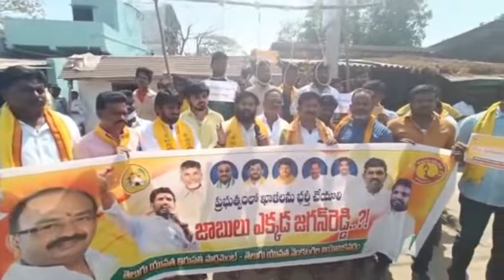TDP|Venkatagiri|Andhrapradesh lo nirudhyogha yuvatha atmahatyalu ku vuritallatho vinuthna nirasana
yellowmedia369
Job ekkada Jagan Ekkada | Job calender| Justice| Vidudhala cheyyali| Menamama|Yuvatha|
charcha| Barthi| Niyamakalu| Bhavishyathu| badha| Ibbandhi| sucide| Udhyamam| TNSF